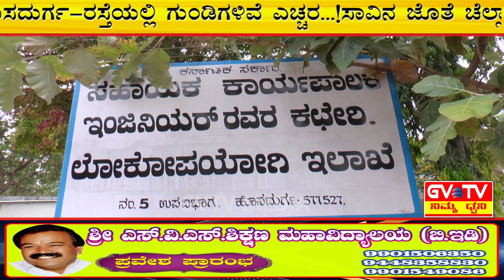ಹೊಸದುರ್ಗ-ರಸ್ತೆಯಲ್ಲಿ ಗುಂಡಿಗಳಿವೆ ಎಚ್ಚರ...! ಸಾವಿನ ಜೊತೆ ಚೆಲ್ಲಾಟ ಆಡೋ ಗುಂಡಿಗಳಿವೆ ಹುಷಾರ್...GVTV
ಗೊರವಿಗೊಂಡನಹಳ್ಳಿ-ಕೆಲ್ಲೋಡು ಮಧ್ಯೆ ರಸ್ತೆಯ ಗುಂಡಿಯಲ್ಲಿ ಸರಣಿ ಅಪಘಾತದ ಜೊತೆ ಕೆಲವು ಸಾವು. ಗುಂಡಿಗಳನ್ನು ಮುಚ್ಚುವಂತೆ ಪ್ರತಿಭಟಿಸಿ ಮೆಣಸಿನಡು ಬೋವಿಹಟ್ಟಿ ಗ್ರಾಮಸ್ಥರಿಂದ ತಾಲ್ಲೂಕಿನ P.W.D ಇಲಾಖೆಗೆ ಮನವಿ.